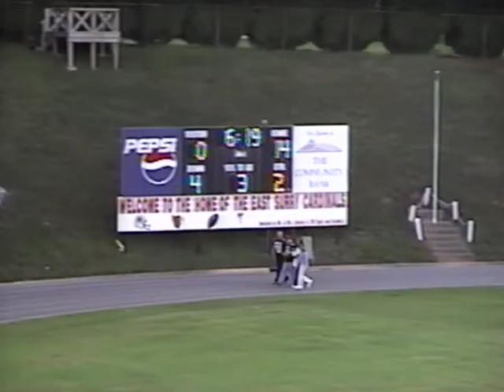East Surry Football (2000) JV vs. Surry Central & Mount Airy